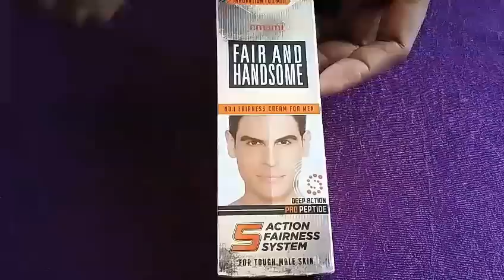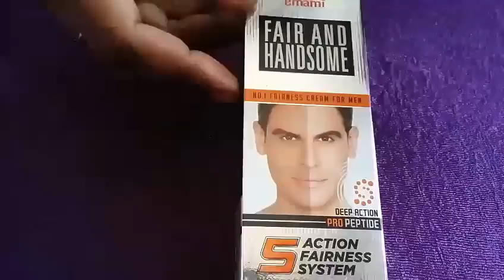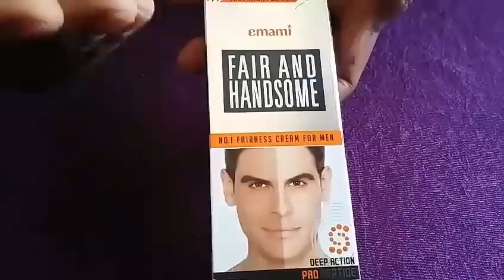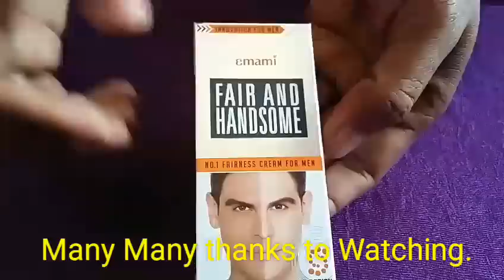Fair & Handsome fairness cream Full Review. चेहरे के दाग़ धब्बे, एक्ने, पिम्पल्स, झाइयाँ रोके।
Fair & Handsome  fairness cream is the best cream for getting fair and glowing skin.